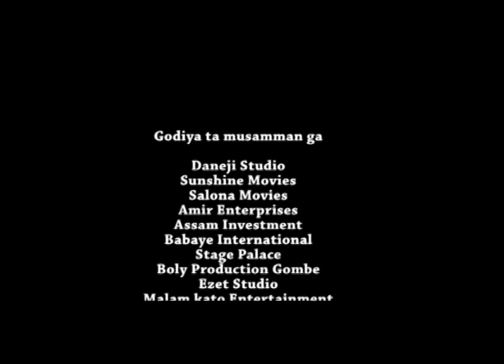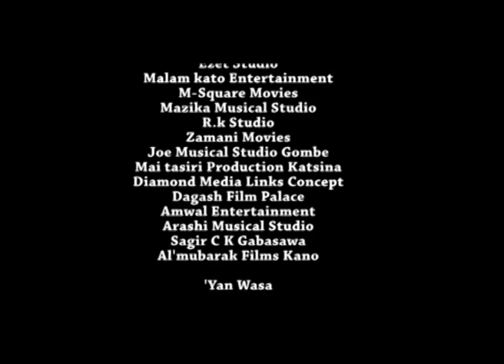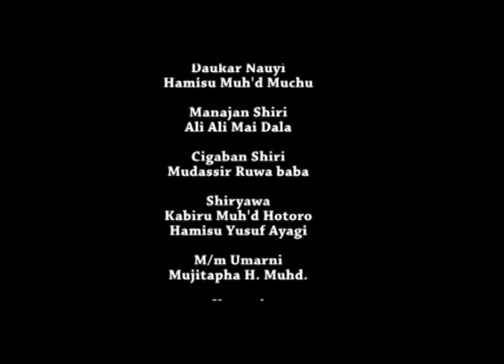fim mai ban sha'awa ga kowane mai aure da mara aure a can | Kashi Na 2 | - Nigerian Hausa Movies